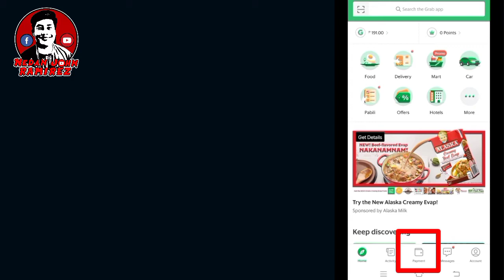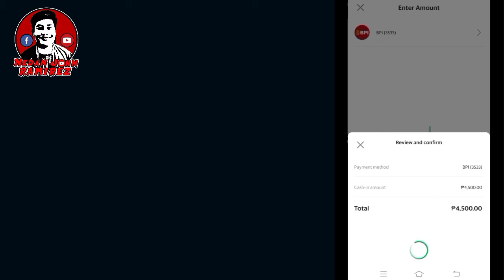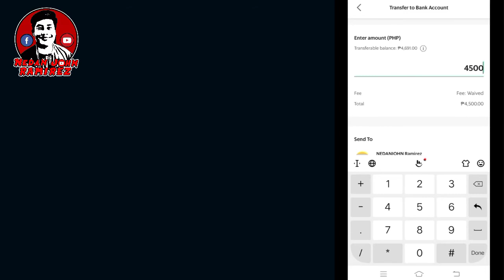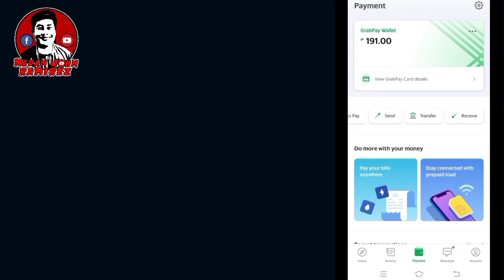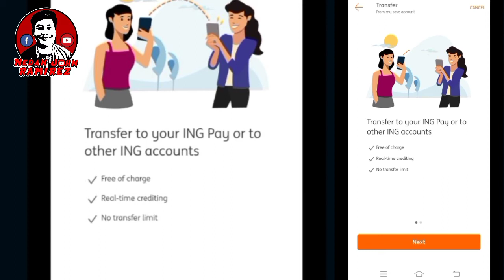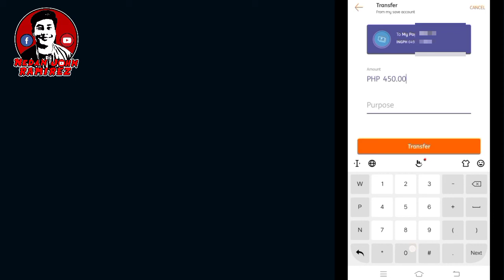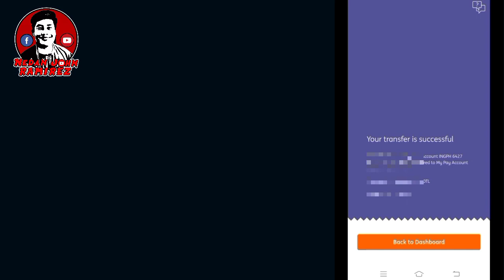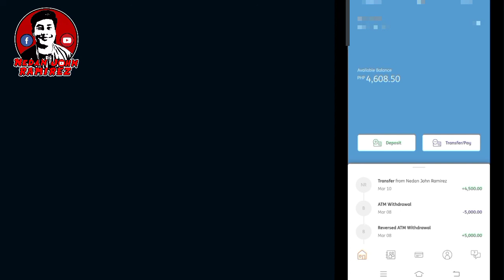Paano mag cash in sa ING Bank gamit ang Grab at BPI | Nedan John Ramirez